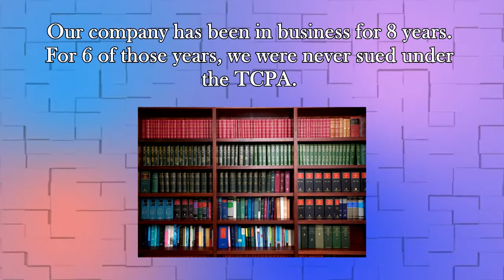Protect Your Business from TCPA Litigators